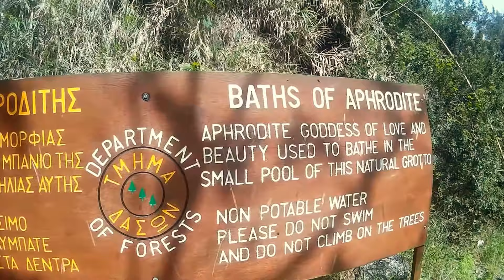טיולים בקפריסין, הקבוצה של צילה מרחובות מטיילת מפאפוס ללאצ'י ומרחצאות אפרודיטה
מסלול: פאפוס, פוליס, לאצ'י, מרחצאות אפשרודיטה, תצפית על קניון אבאקאמס